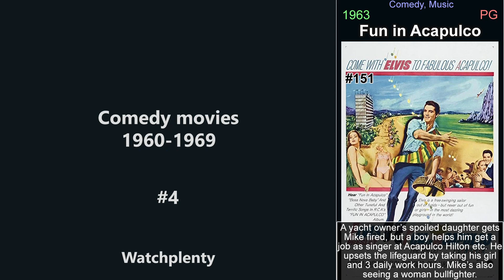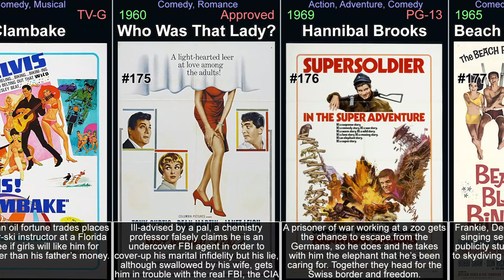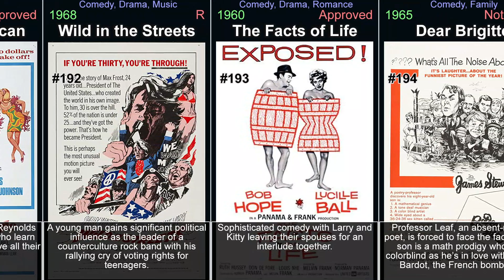Comedy movies from the 1960s - part 4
This video is part of a series of videos about comedy movies. This is part 4, concentrating on the years 1960 to 1969. It explores the world of comedy, covering everything from the most popular titles to hidden gems. Its aim is to give viewers a comprehensive understanding of the genre. It covers history of comedy movies, the various sub-genres within the medium, and its evolution. Each episode focuses on a specific movie, examining its plot, characters, themes, and style, or on a genre in general. It covers both classic and new titles, including popular comedy movies, as well as lesser-known titles. Throughout the videos, viewers will be introduced to the best of the genre. These videos will help you discover comedy you have never seen and rediscover those that you may have forgotten or are looking for.

In the video:

Fun in Acapulco (1963)
Son of Flubber (1963)
Eegah (1962)
The Wild World of Batwoman (1966)
Gigot (1962)
The Reluctant Astronaut (1967)
It Happened at the World's Fair (1963)
Can-Can (1960)
Buona Sera, Mrs. Campbell (1968)
Fitzwilly (1967)
The Great Impostor (1960)
Soldier in the Rain (1963)
Star! (1968)
Goodbye, Columbus (1969)
If It's Tuesday, This Must Be Belgium (1969)
The Patsy (1964)
The Wackiest Ship in the Army (1960)
4 for Texas (1963)
The Errand Boy (1961)
The Family Jewels (1965)
Girls! Girls! Girls! (1962)
The Wrecking Crew (1968)
David Holzman's Diary (1967)
Clambake (1967)
Who Was That Lady? (1960)
Hannibal Brooks (1969)
Beach Blanket Bingo (1965)
The Password Is Courage (1962)
Who's Minding the Mint? (1967)
Lady in Cement (1968)
Lord Love a Duck (1966)
Penelope (1966)
Candy (1968)
Bachelor in Paradise (1961)
Texas Across the River (1966)
My Geisha (1962)
The Rat Race (1960)
If a Man Answers (1962)
Murderers' Row (1966)
The Secret War of Harry Frigg (1968)
Divorce American Style (1967)
Wild in the Streets (1968)
The Facts of Life (1960)
Dear Brigitte (1965)
You're a Big Boy Now (1966)
Where Angels Go Trouble Follows! (1968)
Under the Yum Yum Tree (1963)
Goodbye Charlie (1964)
Speedway (1968)
Sweet November (1968)